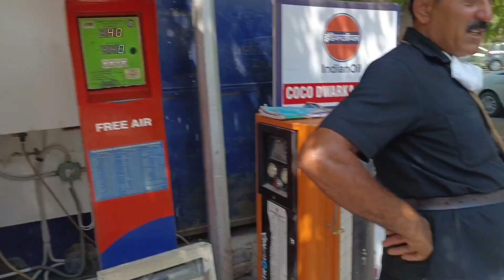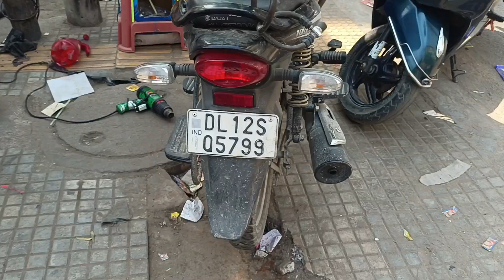Modification Mela | Karol Bagh Bike Market | Bike Wraping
aapko bhi agar apni bike modify karani he to to neeche hi details he
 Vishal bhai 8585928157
@vishalkp3 bhai ka insta handle he aapko yeh karol bagh me mil jayenge agar aapko bhi aacha kaam ache prize me chaiye to..

baki video enjoy karo